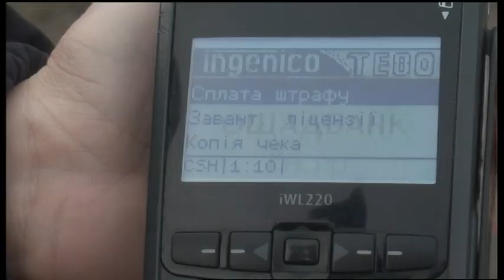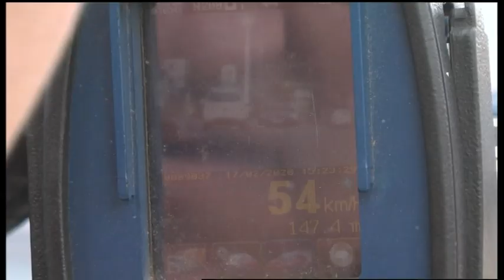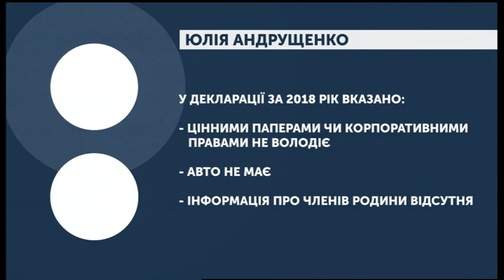18.02.2020. Новини. 17:00